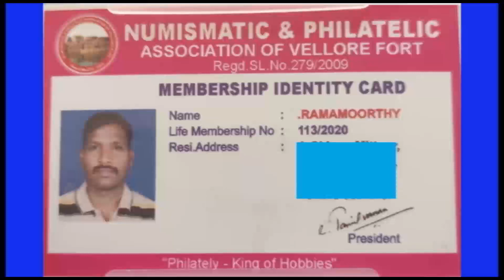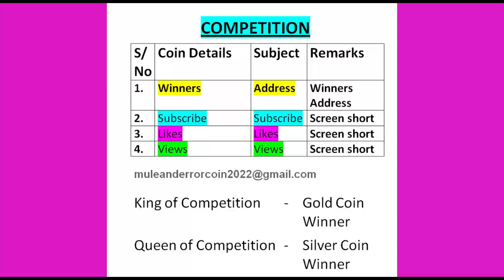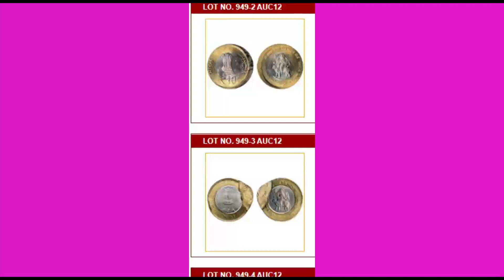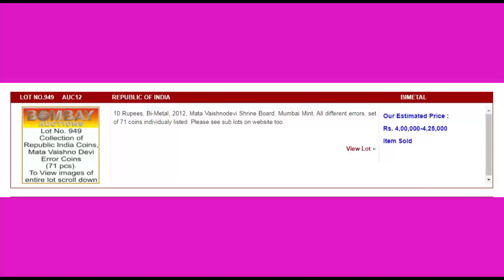Vaishno Devi Ten Rupees Coins Value Rs.425000/- // High Value of Vaishno Devi Coins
Vaishno Devi Ten Rupees Coins Value Rs.425000/- // High Value of Vaishno Devi Coins. This channel  Made videos only for educational and informative purpose only. I Inform you about Old and new coins and Paper money.  I inform about  Rare coins, OMS Coins, Die Verity, Error Coins, Lion Variety, Mule Coin and Commemorative Coins of 1 Paisa to 20 Rupees coins. and Rare Gold Coins and Silver Coins.
வெள்ளி நாணயம் வெல்லப்போவது யார்? // who will win silver coin? // Competition Details
You may improve your knowledge about old coins and paper money through this Channel.